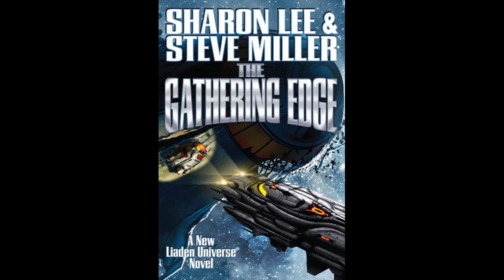BFRH: Sharon Lee & Steve Miller on The Gathering Edge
Sharon Lee and Steve Miller discuss The Gathering Edge, the latest novel in the long-running Liaden Universe series; plus Tom Kratman Reads Poems by Wilfred Owen.